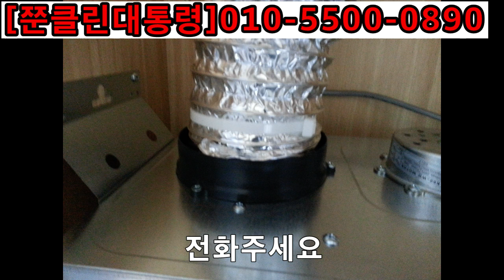가정집 서랍식후드 슬라이드후앙 새제품으로 교체하기